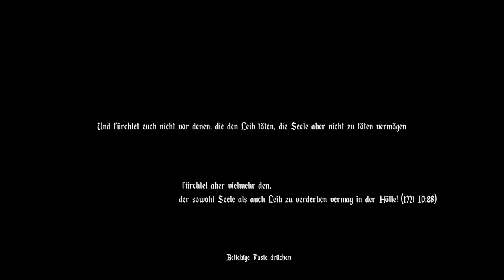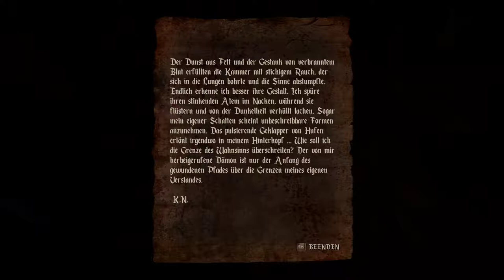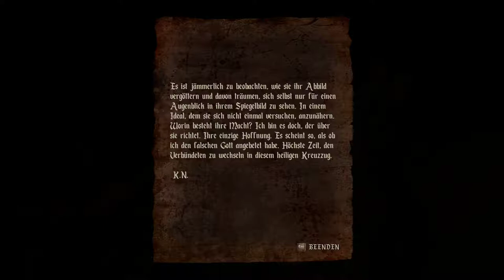Let's play Agony - Schädel Sammeln #002 - deutsch german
Moin Moin,

heute heute müssen wir in der Hölle Schädel sammeln um weiter zukommen, ich wünsche euch viel Spaß in Hölle :)

Spiel Info:

Veröffentlichung: 29. Mai 2018
Developer:Madmind Studio
Publisher:Madmind Studio
Engine: Unreal Engine